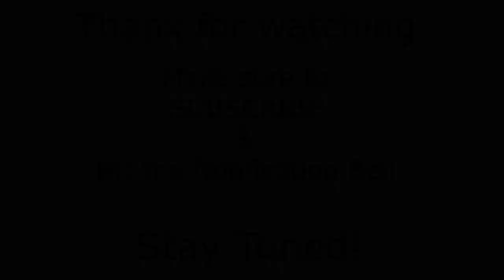Norse GODS of TABS | THOR & ULLR vs Every Faction ( Totally Accurate Battle Simulator )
THOR & ULLR Fighting Against Every Faction In TABS.
Lets see Who can Defeat These two GODS.

Stay safe

End background - Video by Engin Akyurt from Pexels

Music

~ Nightmares Inn

~ Tropical Thunder